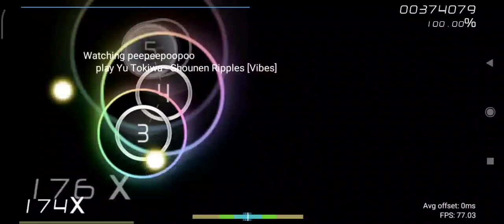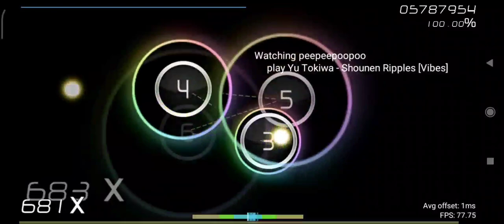[osu!droid] Yu Tokiwa - Shounen Ripples [Vibes] 1.1x Drag SS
cool score